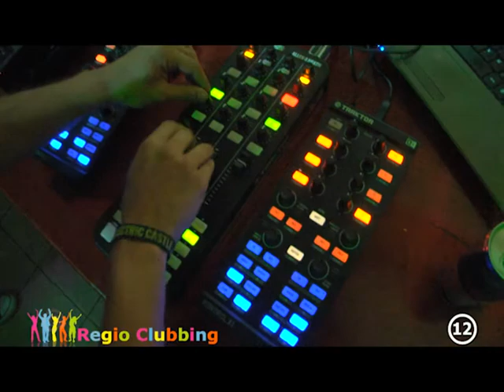Regio Clubbing 13.08.2013